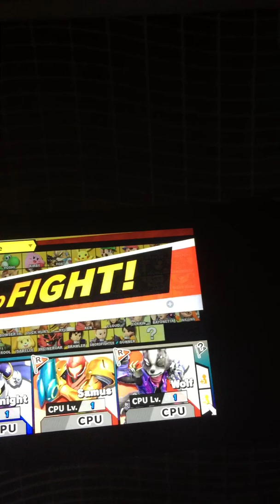Super Smash Bros. Ultimate (Mega Man and Meta Knight vs. Samus and Wolf)